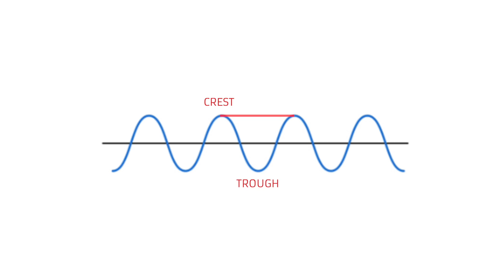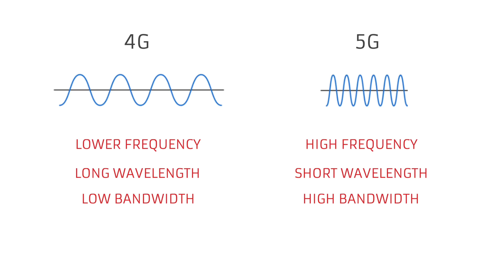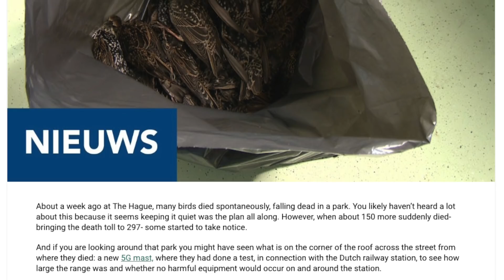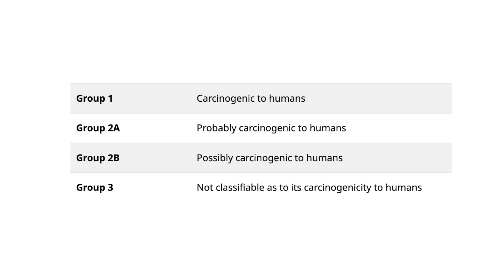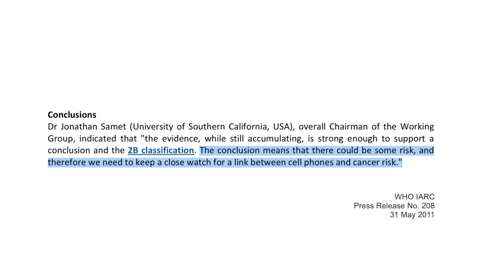5G Kay Nuqsaan (Negative Effects) | Myth vs. Reality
In this video, we talk about the negative effects and dangers of 5G technology.

We shed light on scientific research and on the position of World Health Organisation on the dangers of Electromagnetic Waves on humans.